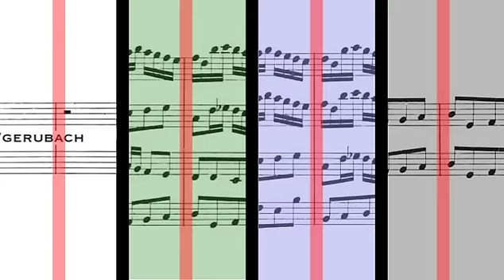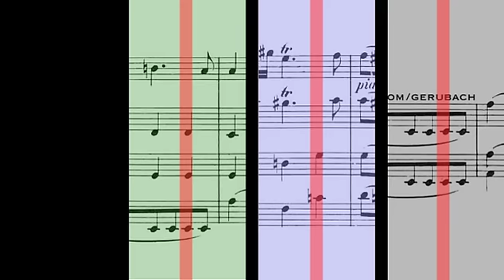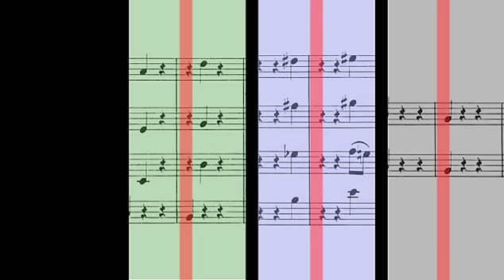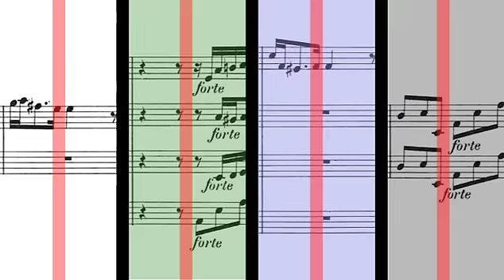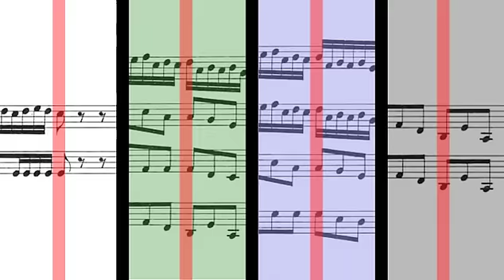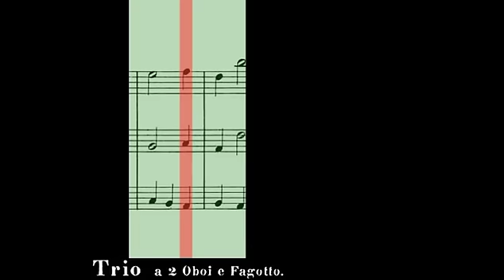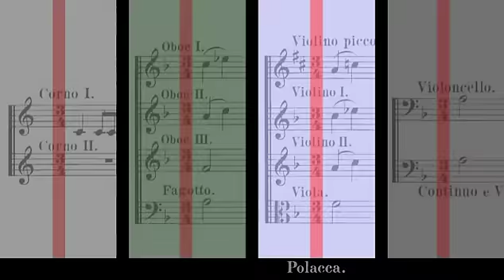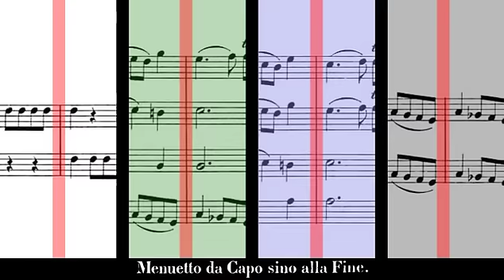BWV 1046 - Brandenburg Concerto No.1 (Scrolling)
Performer & Album Info - 20:21
1. [without tempo indication] - 0:14
2. Adagio - 4:27
3. Allegro - 8:42
4. Menuetto - 12:49
    (Trio 1) - 14:05
    (Polacca) - 16:11
    (Trio 2) - 18:29